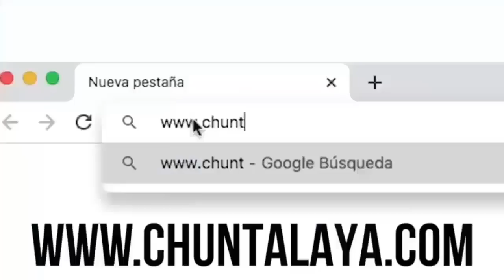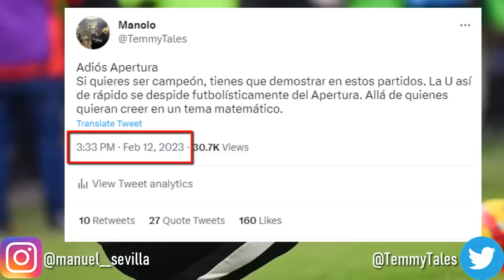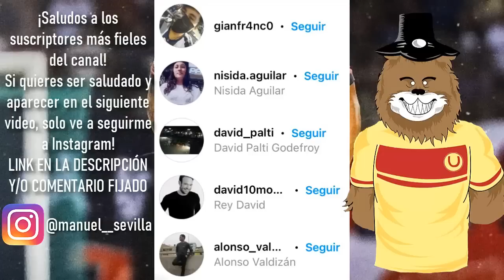ADIÓS APERTURA, ADIÓS COMPAGNUCCI | MANNUCCI 2-0 UNIVERSITARIO | FIN DE UN "CICLO" | FUERTE ANÁLISIS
APUESTA en CHUNTALA YA! JUEGA y GANA como un campeón!
ENTRA A LA WEB Y REGÍSTRATE! 🤑
Para que DUPLIQUES la GANANCIA DE TUS APUESTAS! 💸
LAS MEJORES CUOTAS Y CON PAGOS INMEDIATOS!